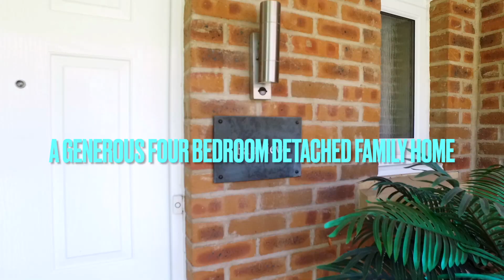Heol Bennett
Music from Uppbeat (free for Creators!)